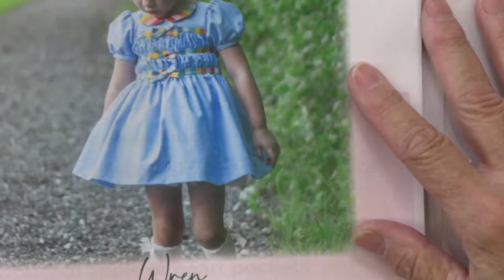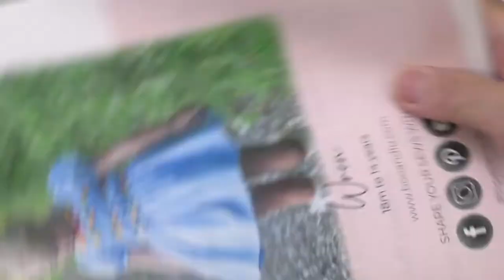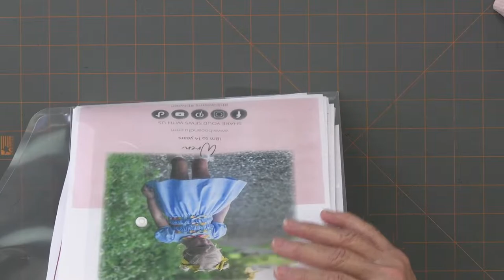Gab 'n Gush at Farmhouse Fabrics! Tuesday August 16, 2022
Adorable Teddy bears by @abbeydwilkinson, Sally’s discussing her weekly sew, Wren by @booandlupatterns and Farmhouse employee picks for the Collar’s Etc. pattern Hanna’s Sundress!

Follow Abbey on Instagram @abbeydwilkinson